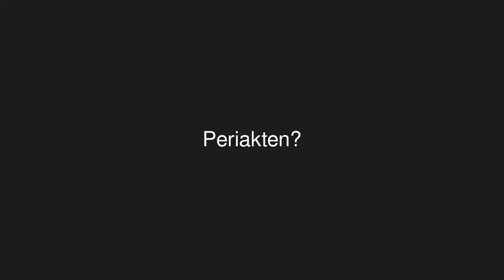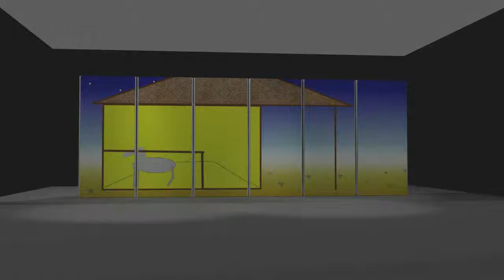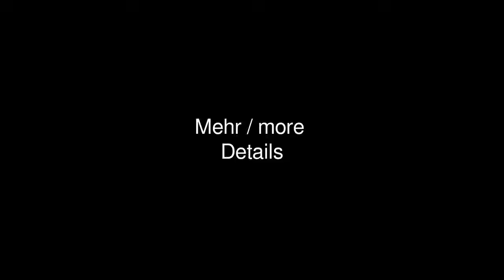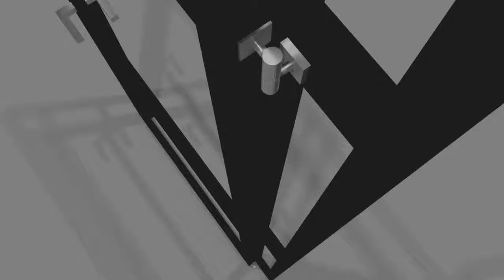Periakten 2 0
Für Theatermacher.

Periakten sind eine sehr alte Art und Weise, eine Kulisse zu erstellen. Frühere Modelle waren einfache Dreieck-Säulen aus Holz, die man drehen konnte. Neueren Modellen wurden Räder verpasst, um sie frei auf der Bühne zu positionieren. Diese neue Variante hat zusätzlich austauschbare Wände und bietet die Möglichkeit von Türen und Fenstern in der Kulisse.

Es kann aus einem Aluminium-Stecksystem gefertigt werden. Einzig die 5-Eck-Platte, welche die Rahmen zusammenhält, muss besonders angefertigt werden.

Je nach Konstruktion der Bespannung fällt evtl. nur ein Stück Leinwand als Abfall an. Alles andere kann für eine neue Kulisse verwendet werden.